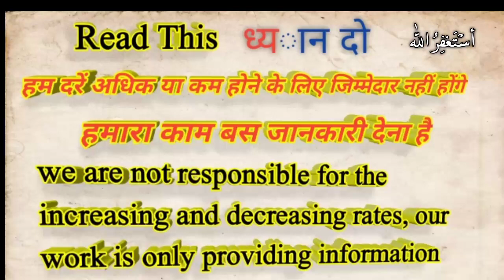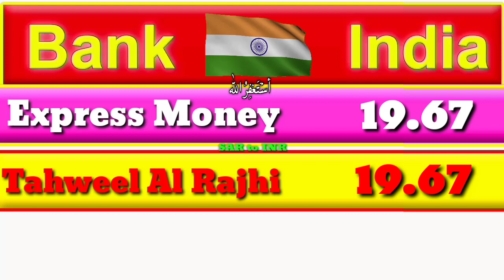Saudi riyal rate in Pakistan India Bangladesh Nepal, Saudi riyal rate today, 03 August 2020,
today Saudi riyal rate in Pakistan India Bangladesh Nepal, Saudi riyal rate today,03 August 2020,latest riyal rate today.